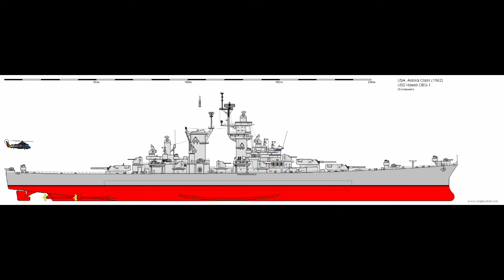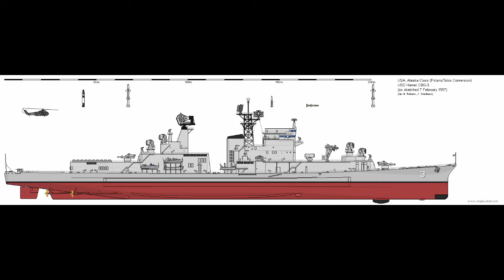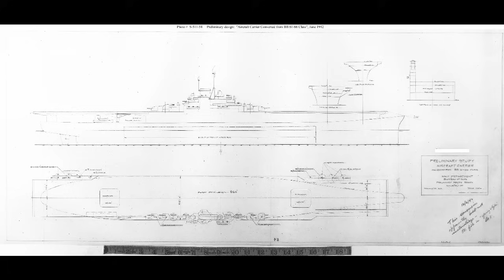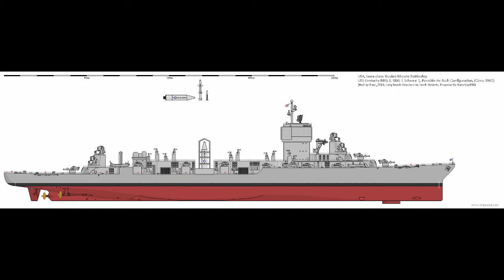End of the American (Big)Gunships - Hawaii, Illinois and Kentucky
For today's video, we'll be looking at the last American battleships (and large cruiser). The incomplete Iowas, Illinois and Kentucky. And USS Hawaii. It was here where the United States Navy drew the line on completing big gun warships.

None of these three would be completed. Not in their original designs, and not in any of the potential conversions. We'll look at why, in this video. Along with the conversion plans.